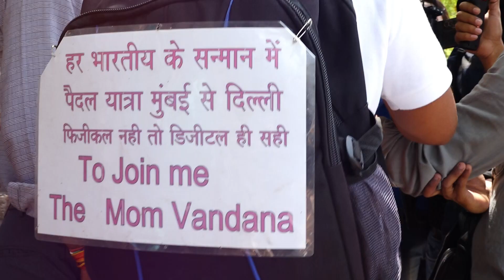Bageshwar Dham Sarkar: राम की भूमि में रहना होगा तो श्री राम कहना होगा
बागेश्वर धाम सरकार ( Bageshwar Dham Sarkar ) के पीठाधीश धीरेन्द्र शास्त्री ( Dhirendra Shastri ) को जनता प्यार करती है और उन पर विश्वास भी करती है. ऐसे में इन शख्स ने हिंदू राष्ट्र को लेकर क्या कहा देखिए.

Bageshwar Dham Sarkar :राम की भूमि में रहना होगा तो श्री राम कहना होगा ! | Public Reaction |